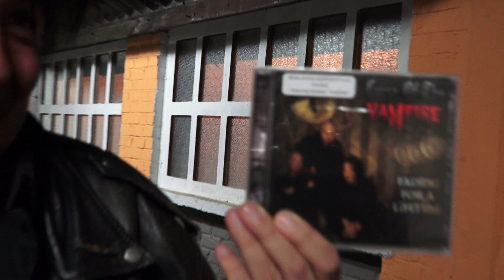CURSE OF THE VAMPIRE - VIDEO interview Autumn '17/ Tournai © Jan Vervaeke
Video and sound recording © Jan Vervaeke*.

INFOS UNDER CONSTRUCTION !!!
This video interview is done for Metal To Infinity Webzine, and for Jan Vervaek - Foto & Film (Y T + FB)
Recording/concept :
Jan Vervaeke :
Jan Vervaeke - Foto & Film (follow & like photo & film page on FB!!)

Metal To Infinity :
(some album reviews & all VIDEO INTERVIEW ( "VIDEO INTIES") by me

Cha Ja Photo :
photo project : Charlotte(model) & Jan-photo (photo page on FB):

TJARApics :
photo project : Tara(model) & Jan-photo (photo page on FB):
* All rights reserved. Only using it with permission. Sharing the LINK allways allowed and even very much appreciated.
I do NOT own the copyrights of the music, but I own it for these records of it.
Also for portraits & other pictures!
BAND / ARTIST :
Curse Of The Vampire
Y T :